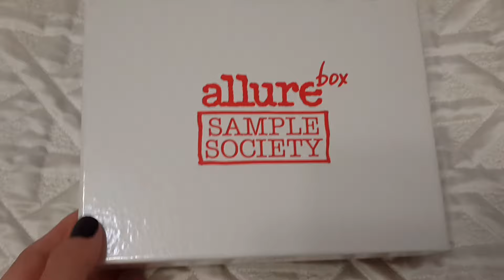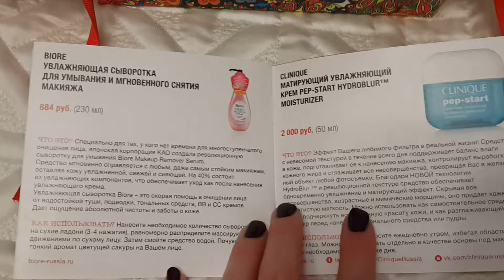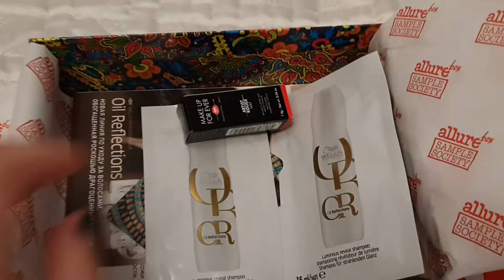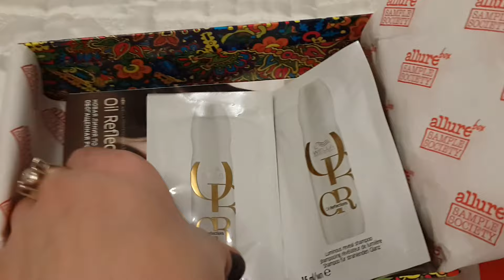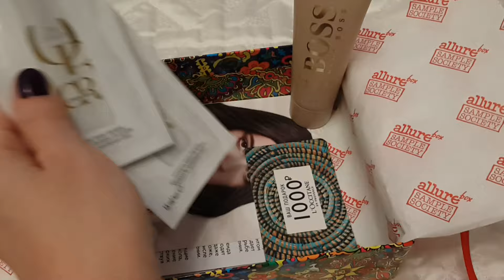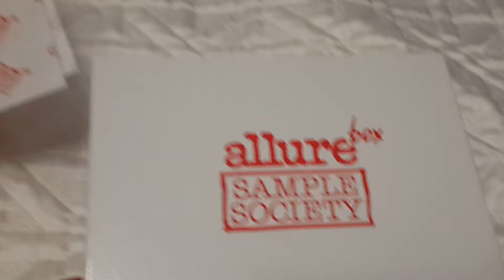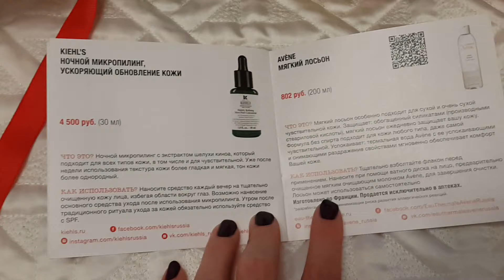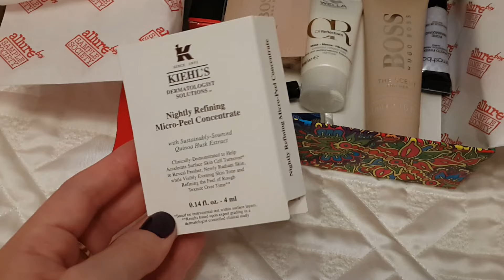ALLUREBOX в октябре 2016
Лак в видео OPI HRF034167